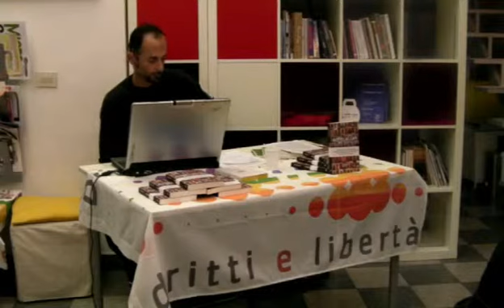L'OMOSESSUALITA' NELLE CULTURA ISLAMICHE - (Parte 4 di 7 ) Gruppo Giovani DGP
L'OMOSESSUALITA' NELLE CULTURA ISLAMICHE -

Gruppo Giovani DGP

Essere Gay in Italia nonostante tutto oggi è facile, indipendentemente dai segnali politici, l'evoluzione della società sta facendo cadere questo tabù che per generazioni ha reso difficle la vita di molte persone.

Ma oggi nel mondo ci sono posti dove essere se stessi significa a volte anche rischiare la vita. Le società islamiche sono spesso caratterizzate da una schiacciante pressione sociale che entra fin negli aspetti piu intimi e privati delle persone, imponendo loro vite che a volte non desiderano avere.

Insieme al Giornalista e Scrittore Giorgio Gigliotti,  di raccontarci alla luce della sua grande esperienza di vita e di lavoro nei paesi del nord Africa , com'è essere gay in queste culture, aspetti come il coming out, la sessualità e l'attivismo LGBT nei paesi dove all'alba del terzo millennio sono ancora dominato da una cultura fortemente maschilista, sessista e sessuofoba.

per vedere questi ed altri video visitate il mio canale youtube